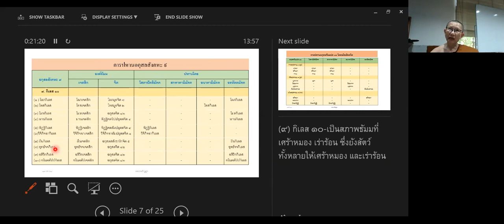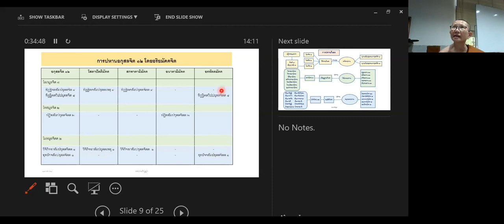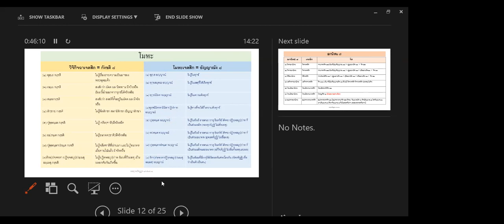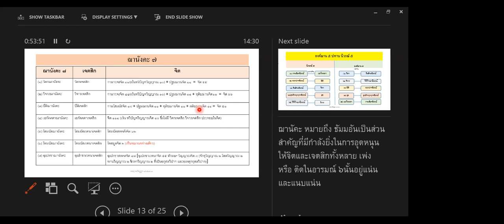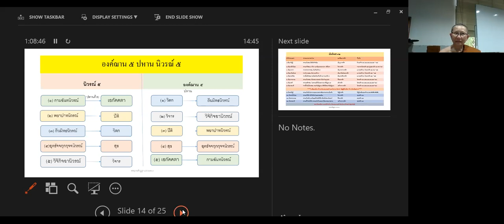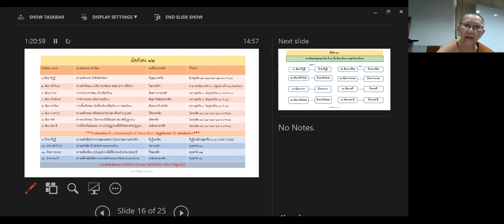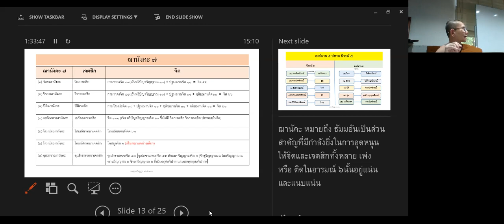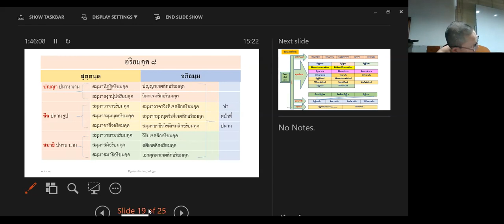ธัมม ลูกหลาน เครือญาติ ภิกขุนี ครั้งที่ 8 วันที่ 14 ธันวาคม 2564 13.30 - 15.00 น